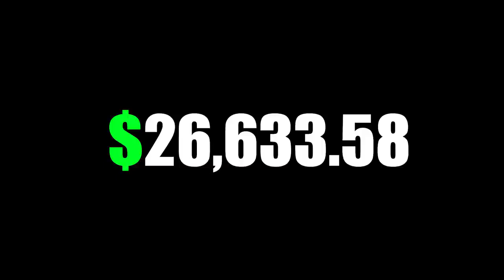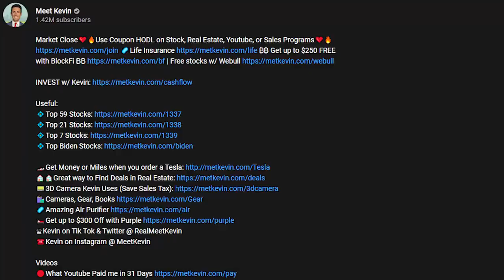Passive Income Ideas How I Earn $390 A Day 5 Ways